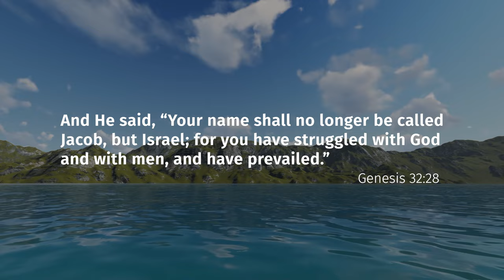Blessings Passed on to Israel (Genesis 32:28) | Verse by Verse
Jim Franks discusses Genesis 32:28—“And He said, ‘Your name shall no longer be called Jacob, but Israel; for you have struggled with God and with men, and have prevailed.’”

🔗 This episode is a companion to the following Daily Bible Verse post